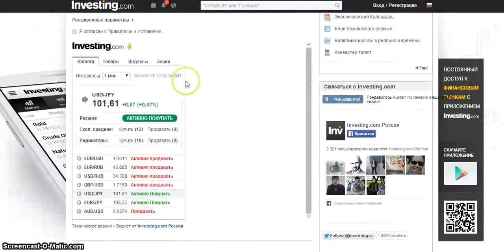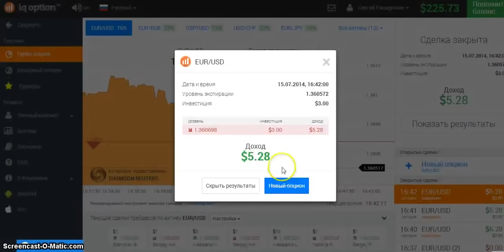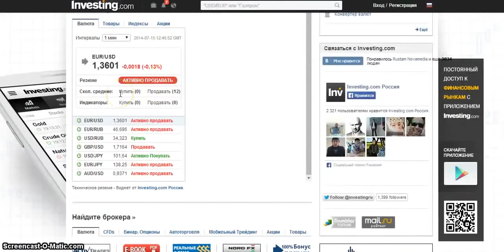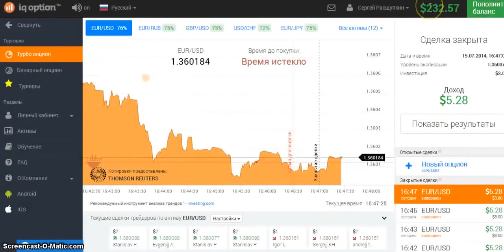Самый Легкий Заработок в Интернете! ЖМИ!